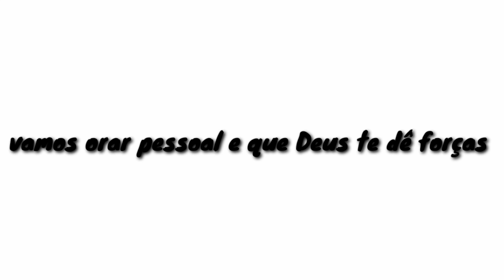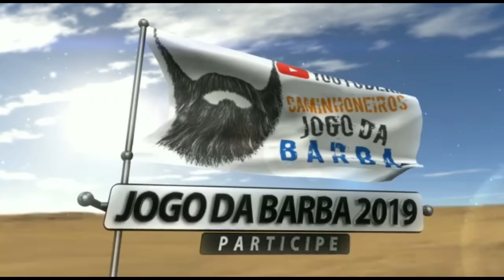Que triste Machao...😭😭😭😭😭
Terezona do macarrão, ovo de galinha e pra acabar.